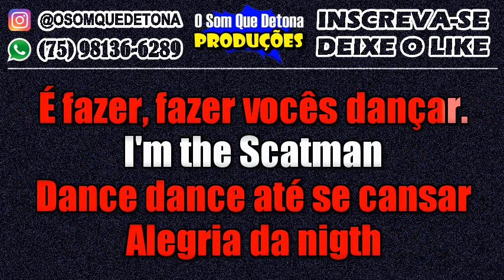KARAOKÊ DE FORRÓ - PI PO PO PO RO PO (PEDRINHA MORAES)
PRODUÇÃO: O SOM QUE DETONA
TECLADO: YAMAHA PSR E443 - KIT SAMPLES KONTAKT WASHINGTON BRASILEIRO